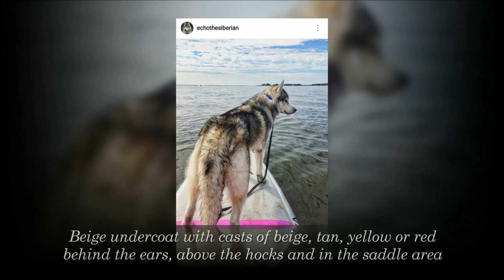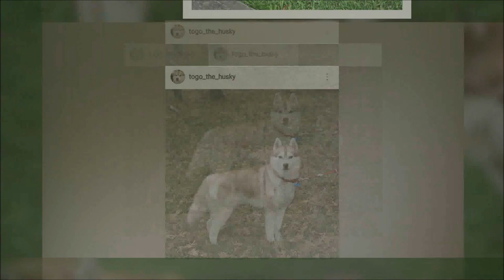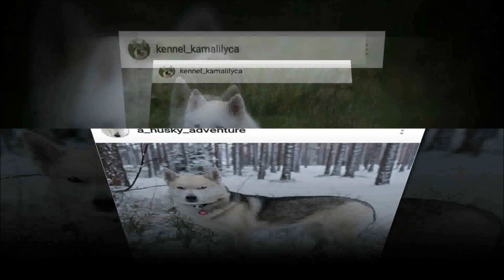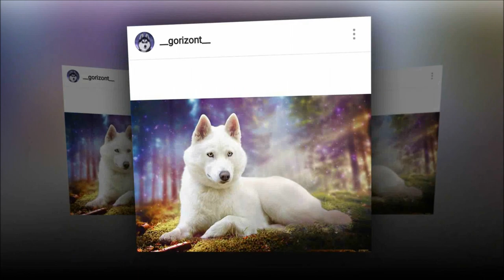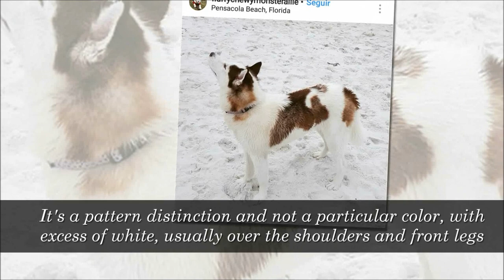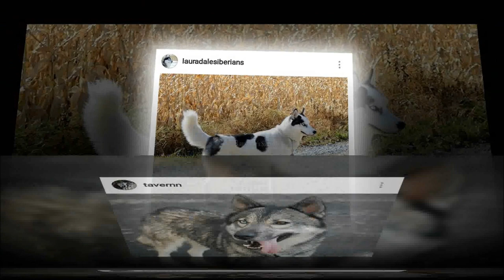Coat Colors | Siberian Husky